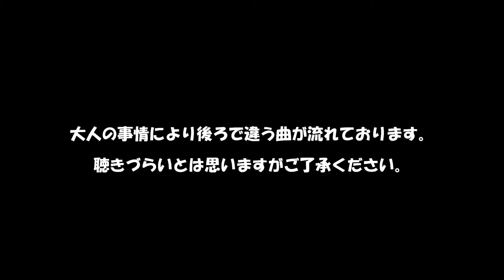もろヒロトモロ！ #12 with Nabe-cd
もはやレッスンでもなんでもなくなっていますが、お久しぶりです。
今回はNabe-cd(ex.ame band)をゲストに迎えて俺のモノマネを・・・